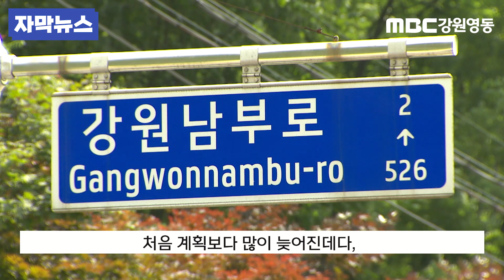[자막뉴스] 강원도만 소외? 동해선 '삼척~포항' 노선 개통 5년 연기/ 20230619